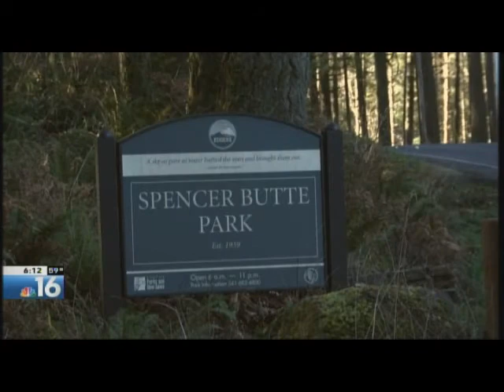TANNER ON THE TOWN SPENCER BUTTE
TOTT episode #3 air date 6-21-18 heading up Spencer Butte, Eugene, Oregon Exploring fun spots in Lane County!